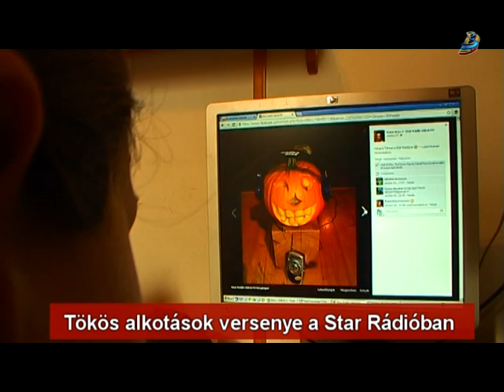Tökös alkotások versenye a Star Rádióban